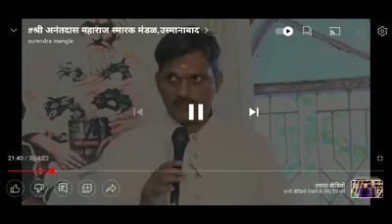वेदपाठशाळा उद्घाटन सोहळा स्वागत सत्कार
VedPathShala Udgharan Sohala Swagat Satkar